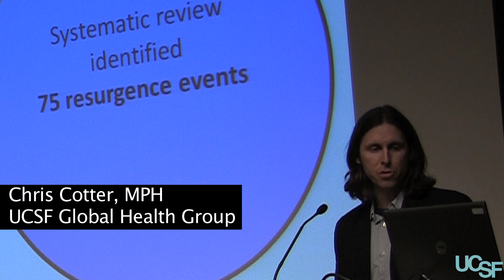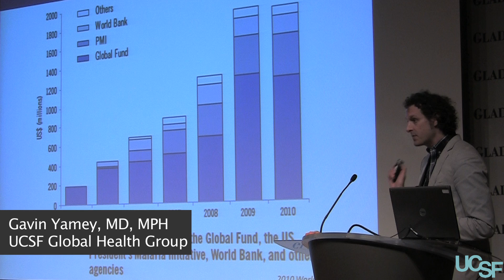Malaria Control and Elimination Are Threatened by Funding Cuts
Malaria control gains and hopes for malaria elimination are threatened by funding cuts, according to UCSF Global Health Group researchers Gavin Yamey and Chris Cotter. The researchers spoke about their new study at a World Malaria Day symposium on the UCSF Mission Bay campus on April 25, 2012.

The two were among the study collaborators, led by researchers from the Clinton Health Access Initiative, in conjunction with scientists from the UCSF Global Health Group and the Johns Hopkins Malaria Research Institute, who published their findings in the April 24 edition of Malaria Journal. The researchers concluded that resource constraints have historically been the leading cause of malaria resurgence.